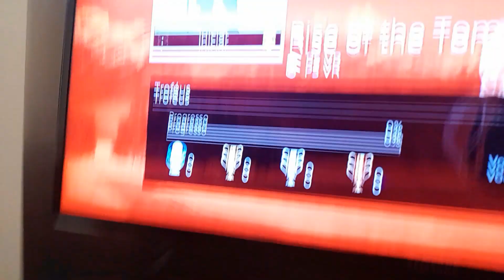Rise of the tomb raider